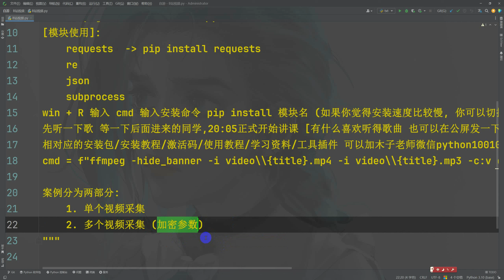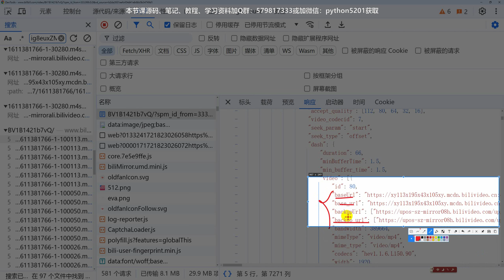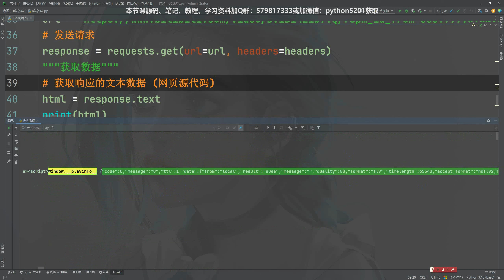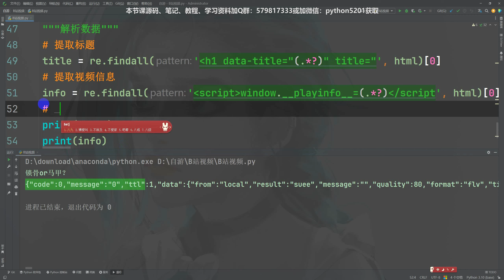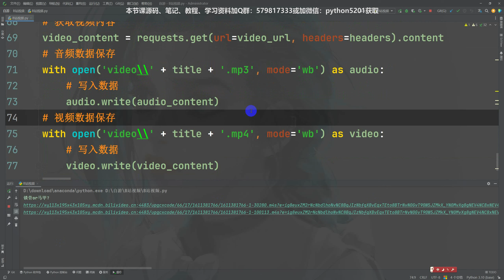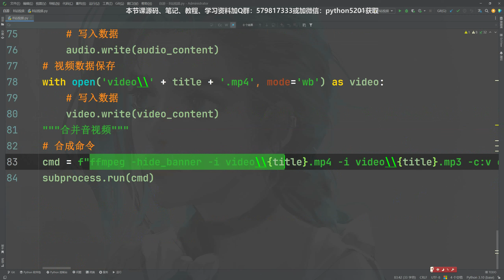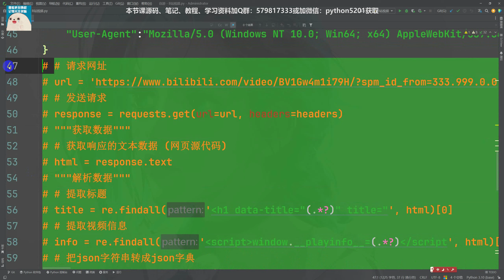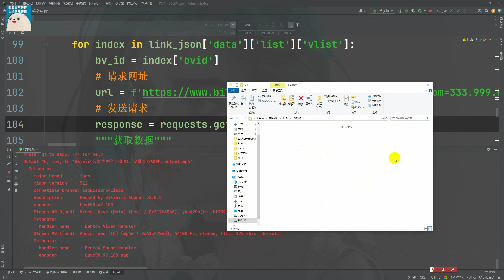B站视频批量下载方法【Python爬虫】